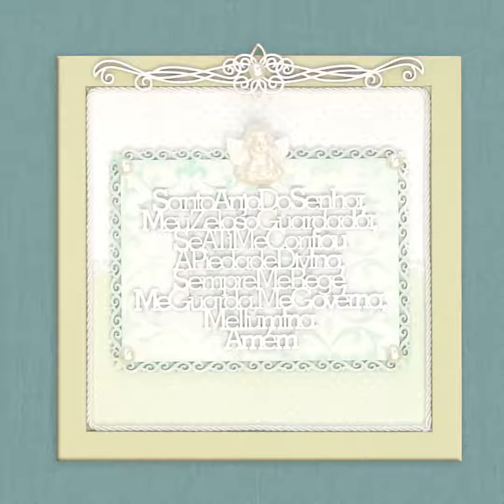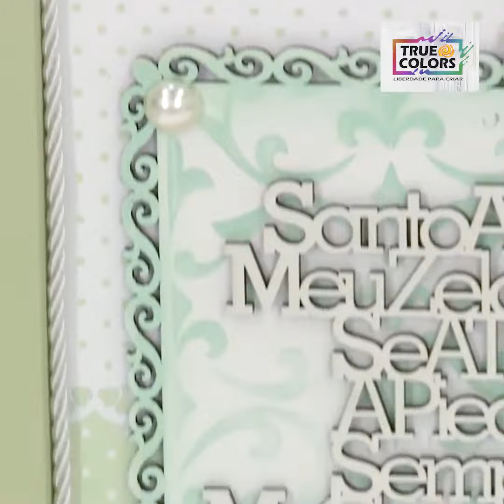DIY: Faça você mesmo - Quadro Infantil Oração Santo Anjo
Quadro Oração Santo Anjo

Quadro de mdf com rebaixo
Recorte de mdf decorado
Oração Santo Anjo
Recorte de mdf arabesco
Cordão de São Francisco
Anjo de resina
Pérolas
Papel Scrapbook fundo de poá
Stencil Arabesco
Pincel Macio
Pincel Pituá
Rolinho de espuma
Lixa 320
Base para artesanato True Colors Tintas e Texturas
Tinta PVA Alfazema True Colors Tintas e Texturas
Tinta PVA Branco Neve True Colors Tintas e Texturas
Tinta PVA Branco Metal True Colors Tintas e Texturas
Scrap Cola Branca True Colors Tintas e Texturas
Verniz Acrílico Fosco True Colors Tintas e Texturas
Pátina Cera Verde Country True Colors Tintas e Texturas
Stencil Fix True Colors Tintas e Texturas
Stencil de arabesco

Passo a passo:

1) Aplique uma camada de base para artesanato True Colors Tintas e Texturas em todo o quadro e moldura recortada, aguarde a a secagem e lixe.
2) Aplique duas camadas da tinta PVA Alfazema True Colors Tintas e Texturas no quadro intercalando secagem, recorte o papel e cole no fundo do quadro com a Scrap Cola Branca True Colors Tintas e Texturas,
3) Ainda na Moldura aplique duas camadas intercalando secagem do Verniz Acrílico Fosco True Colors Tintas e Texturas, e cole com a Scrap Cola Branca True Colors Tintas e Texturas o cordão de São Francisco.
4) Na Moldura aplique duas camadas da Tinta PVA Branco Neve True Colors Tintas e Texturas, borrife o stencil Fix True Colors Tintas e Texturas no stencil aguarde a secagem e preencha a moldura com os arabesco do stencil utilizando a Pátina Cera Verde Country True Colors Tintas e Texturas, cole a recorte de mdf decorado com a Silicola True Colors Tintas e Texturas no fundo do quadro centralizando bem.
5) Com a ajuda de uma fita crepe cole o anjo, o recorte da oração e o arabesco em uma superfície plana e utillizando o rolinho de espuma aplique duas camadas da Tinta PVA Branco Neve True Colors Tintas e Texturas, intercalando a secagem.
6) Com o rolinho de espuma passe cola no verso dos recortes de mdf com a Scrap Cola Branca True Colors Tintas e Texturas e cole no quadro, o anjo e as pérolas cole com a Silicola True Colors Tintas e Texturas.